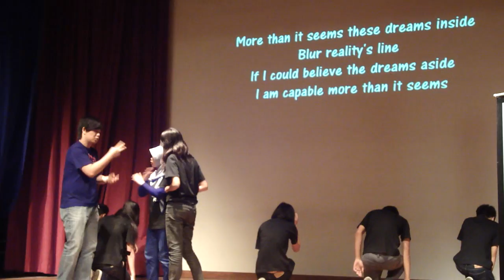June Outreach Awareness Event June 2011 080.MP4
First signed song performance